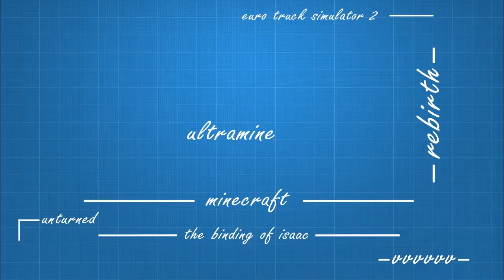[Quick and Easy Mods] #19 - RailCraft : Двухуровневая развязка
Сегодня мы строим двухуровневую развязку железных дорог с помощью RailCraft.